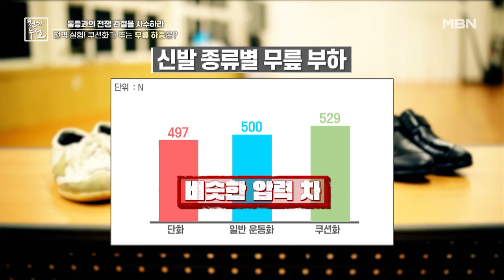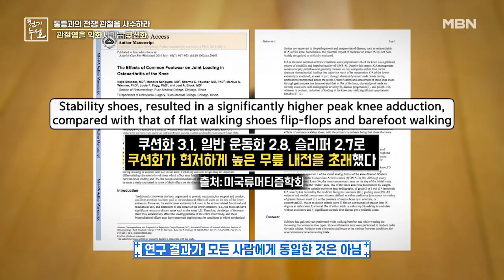[실험] 푹신한 쿠션화가 무릎에 얼마나 많은 충격을 줄까? MBN 220708 방송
[실험] 푹신한 쿠션화가 무릎에 얼마나 많은 충격을 줄까?